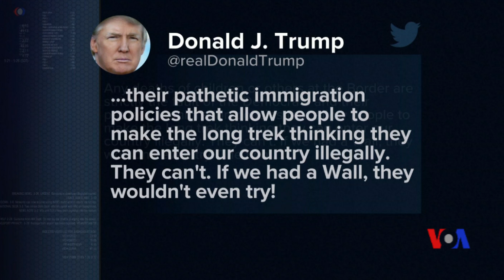بەردەوامی داخرانی بەشێک لە کارەکانی حکومەتی ئەمەریکا